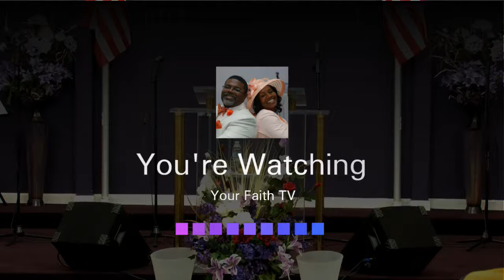Bishop John Baines "Work Out Your Salvation!"